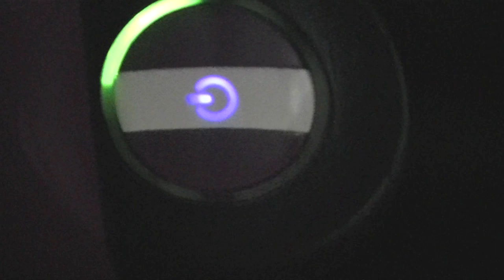CUSTOM BLACK XBOX 360 W/ PURPLE RACING STRIPES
CUSTOM BLACK XBOX 360 W/ PURPLE RACING STRIPES WITH MATCHING CUSTOM CONTROLLER ALSO HAS PURPLE UV LEDS IN THE CONSOLE AND CONTROLLER